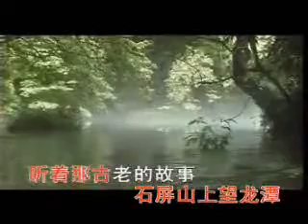From the ancient town Zhenyuan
Zhenyuan is an ancient town in the eastern part of Guizhou province.